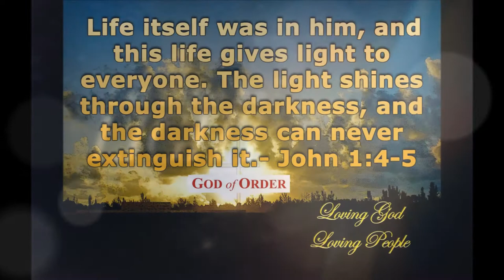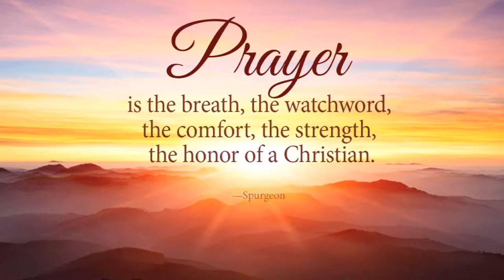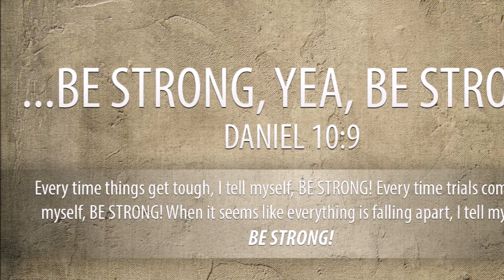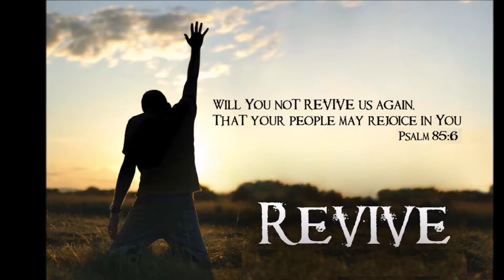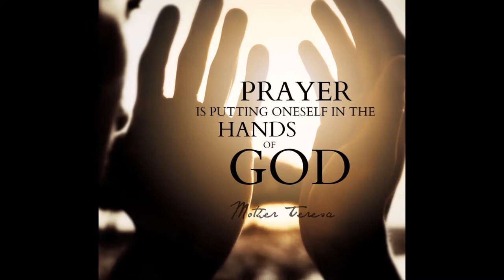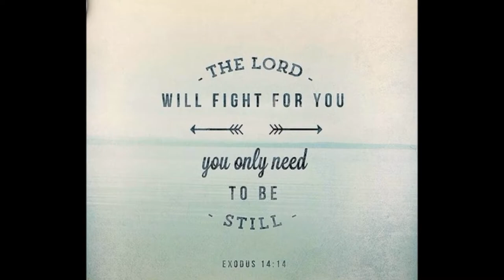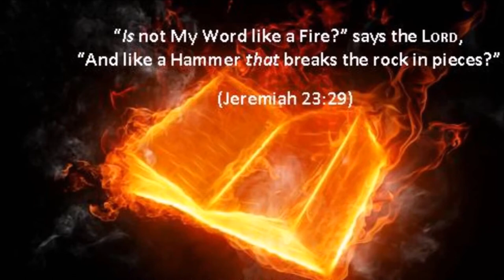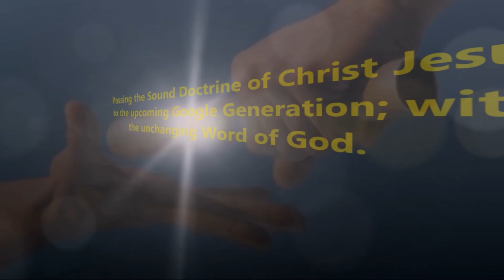Prayers - Constant Contact with God In Christ powered by Holy Spirit - Bro. Philip Ebenezer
Prayers - Constant Contact with God through LORD Jesus Christ powered by Holy Spirit - Bro. Philip Ebenezer
Where do we find the High voltage strength that God has promised each of us?
Bible says, "Your strength will equal your days." - Deuteronomy 33: 25
நீர் என் சொந்தம் நீர் என் பக்கம் - neer en sontham by Bro. Jasper - Original song was written by - Late.Evg. J V Peter - Neeyen Swantham